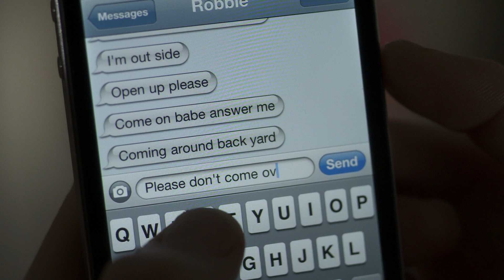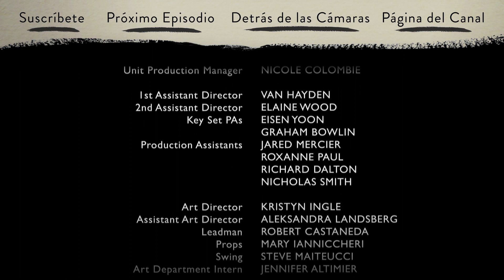Jan | Ep. 9 de 15 | Con Caitlin Gerard, Stephen Moyer & Virginia Madsen | WIGS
"Jan": Episodio 9 de 15 -- "Última Parada"
Robbie aparece y altera la vida de Jan.

Acerca de "Jan":
Protagonizado por Caitlin Gerard, Virginia Madsen, Stephen Moyer, Kyle Gallner, Jaime Murray y Laura Spencer.

Jan (Caitlin Gerard) maneja su cámara como todo una profesional.  Lástima que no es así con el actor seductor (Stephen Moyer), su ex-novio carismático y su jefa difícil (Virginia Madsen).

Creditos Completos:

ESCRITO Y DIRIGIDO POR:
Jon Avnet

Caitlin Gerard como JAN

Kyle Gallner como ROBBIE

Laura Spencer como VANESSA

PRODUCCIÓN:
Effie Brown

PRODUCCIÓN EJECUTIVA:
Jon Avnet
Rodrigo Garcia
Jake Avnet

CO-PRODUCCIÓN EJECUTIVA:
Marsha Oglesby

DIRECTOR DE FOTOGRAFÍA:
Phil Spectra

DISEÑADOR DE PRODUCCIÓN:
Tracey Gallacher

MÚSICA POR:
Bob Reynolds

MÚSICA DE CREDITOS POR:
Thomas Newman

EDICIÓN:
Lauren Connelly
Patrick J. Don Vito

DIRECTOR DE CASTING:
Rick Pagano

DISEÑADOR DE VESTUARIO:
Diah Wymont

GERENTE DE UNIDAD:
Nicole Colombie

1er ASISTENTE DE DIRECCIÓN
Van Hayden

2do ASISTENTE DE DIRECCIÓN
Elaine Wood

ASISTENTE DE PRODUCCIÓN EN SET
Eisen Yoon
Graham Bowlin

Jared Mercier
Roxanne Paul
Richard Dalton
Nicholas Smith

Kristyn Ingle

Aleksandra Landsberg

LEADMAN
Robert Castaneda

UTILERÍA
Mary Lanniccheri

SWING
Steve Maiteucci

PASANTE DE DEPARTMENTO DE ARTE
Jennifer Altimier

ARTE PROPORCIONADO POR
Barbara Brody Avnet

1er ASISTENTE DE CÁMARA
Richard Garcia

2do ASISTENTE DE CÁMARA
Justin Gamboa
Rafael Lopez
Benjamin Steeples
Melissa Fisher

DIT
Joe Kocsis

REMOTE HEAD TECH
Jason Kay
Michael W. Chambliss

GAFFER
Justin Dickson

Justin Suriano

JEFE ELECTRICO
Mark Vollmer

ELECTRICOS
Chester Sawiki
Mark Dickerson

OPERADOR DE DOLLY
Steven Guerrero

PEINADOS
Andre DuBois
Richard De Alba

PEINADOS PARA MS. MADSEN
Mary Ann Valdes

MAQUILLAJE
Denise Paulson

MAQUILLAJE PARA MS. MADSEN
Bret Boreman
Tracy J. Richards

Zachary Foppe

PRODUCTOR ASOCIADO
Robert Shapiro

Charles Butler

SCRIPT
Barry L. Caldwell

BOOM
Thomas Corn
Michael Mesirow

VESTUARIO
Gillian Christie

Christine Jordan

CONTADORA
Marcia Matthew

Jenny Oh

ASISTENTE DE COORDINADOR DE PRODUCCIÓN
Caleb Negassa

INTEGRACIÓN DE PRODUCTOS
Joy Phillips

Ryan Latchmansingh
Jake Orthwein

Kevin Chalk

Karen Graci

Harlan Ruud

Cassidy Boyd

Point 360

Mitchell Lindskoog

COLORISTA
Mark Nakamine

PARA WIGSCO:
DIRECTOR DE MERCADOTECNIA
Steve Shin

Sarah Stoecker

PARA BROOKLYN FILMS:
EVP, FINANZAS
Carol Chacamaty

PASANTE
Ed McCarthy

Creado y Dirigido por Jon Avnet

YOUTUBE.COM/WIGS